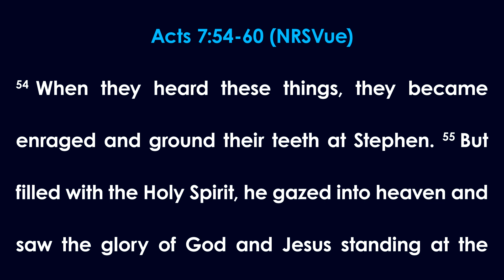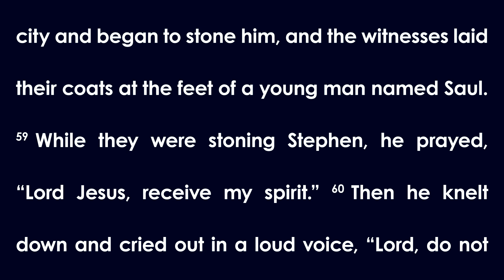Online Campus Midweek Service for May 10, 2023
During this week's midweek worship service we continue in our worship series for the Easter season called “The Aftermath.” Lead Pastor Rev. Jasmine R. Smothers preaches on Acts 7:54-60, “Why Forgiveness Matters,” and we share in the Sacrament of Holy Communion.